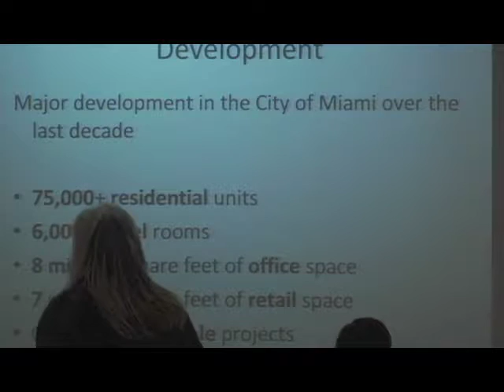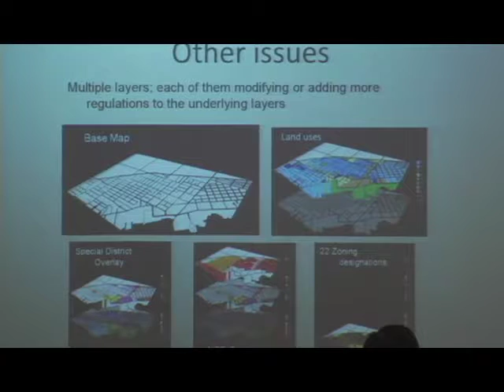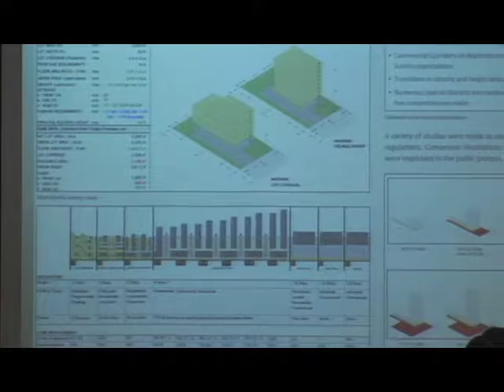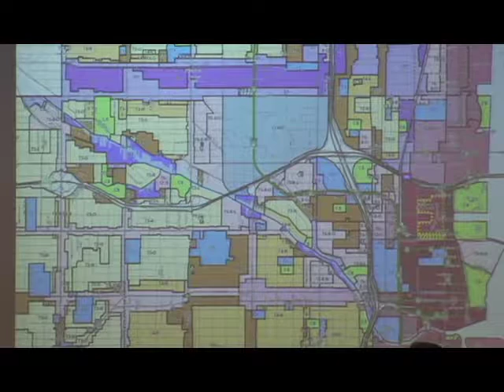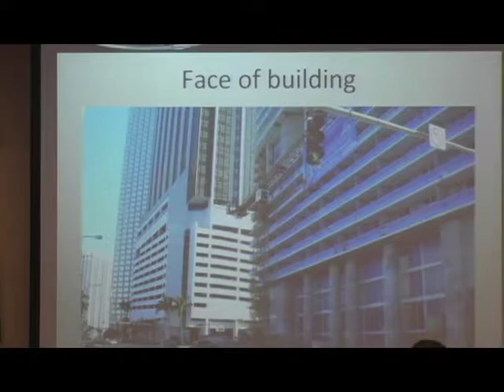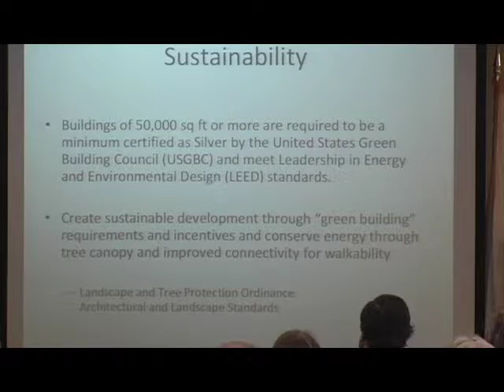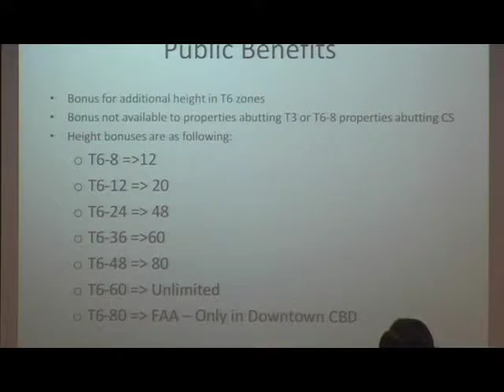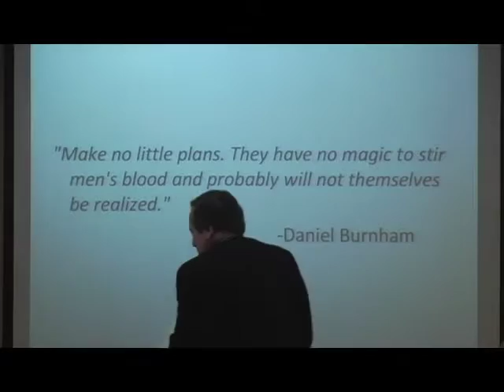Miami 21: Zoning as Foundation for 21st Century - Full version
Lecture by Ana Gelabert-Sanchez on Feb. 16, 2011 at the Lincoln Institute of Land Policy. Miami launched an ambitious rezoning initiative that entails a holistic approach to land use and urban planning, based on New Urbanist and Smart Growth principles. Miami 21 provides a clear vision for the city, supported by specific guidelines and regulations so that future generations will reap the benefits of well-balanced neighborhoods and rich quality of life. Ana Gelabert, planning director from 1998 to 2010, tells the story of Miami 21 from inception to passage, key components of the code such as the Public Benefits Trust Fund, transfer of development rights, and additional zoning categories that were created to promote economic development, and discusses the challenges of implementation.